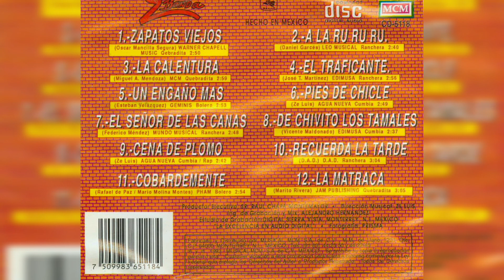💖Banda Zeta - A La Ru Ru Ru (1993, CD)💖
Artista, Banda Zeta
Álbum, Sorprendente
1993, MUSICAL MCM. S.A. DE C.V. MÉXICO

Track 2
Compositor, *Daniel Garcés*
Género, Ranchera

𝒜𝓉ℯ𝓃𝓉𝒶𝓂ℯ𝓃𝓉ℯ, 𝒵.𝒢.𝒫.